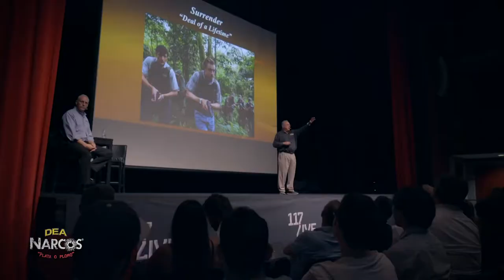Glasgow – O2 Academy- Chasing Pablo World Tour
Come see us on May 9th for our only stop in Scotland in 2018!

You may have seen TV shows and documentaries, or read books about the world’s wealthiest, and most violent drug trafficker, but now you have the opportunity to hear the real story of what happened in the investigation of Pablo Escobar and the Medellin Cartel.

DEA special agents Javier Peña and Steve Murphy were assigned as the lead investigators targeting Escobar and his organization. These true American heroes provide a lesson in history as they discuss their efforts bringing down the world’s first narco-terrorist, the challenges they faced in oftentimes hostile and life-threatening environments, and the innovative strategies they employed to successfully end the reign of terror of the world’s most wanted criminal.